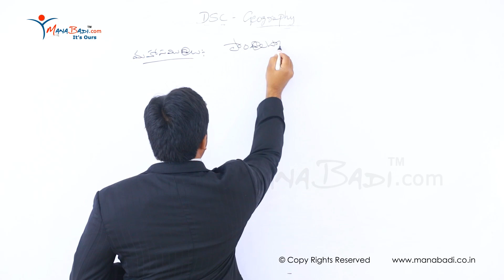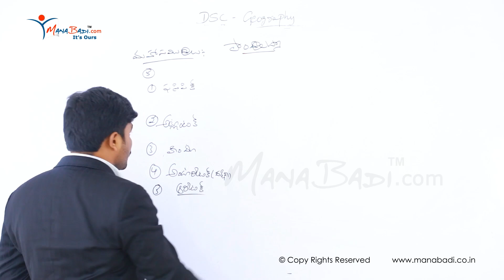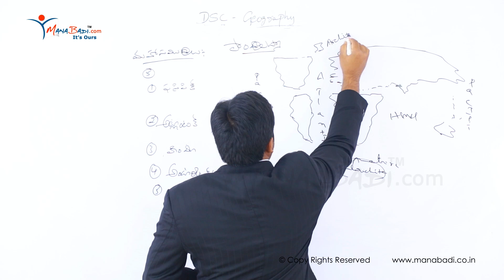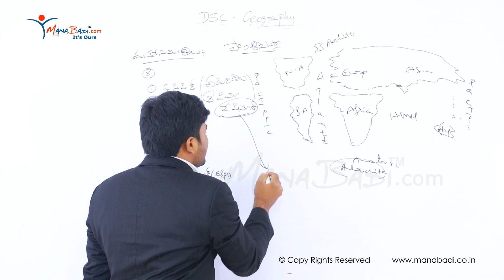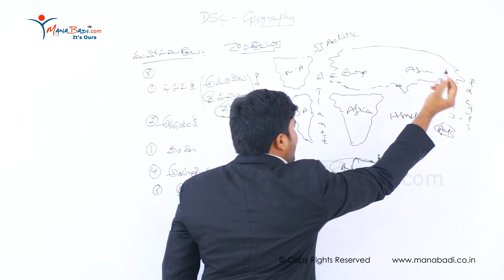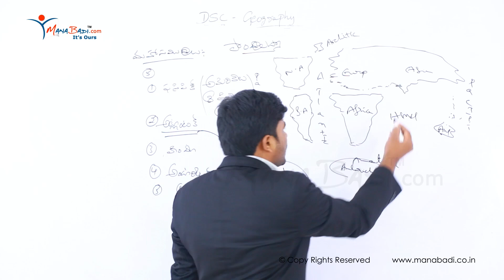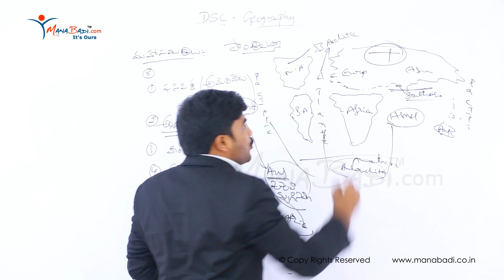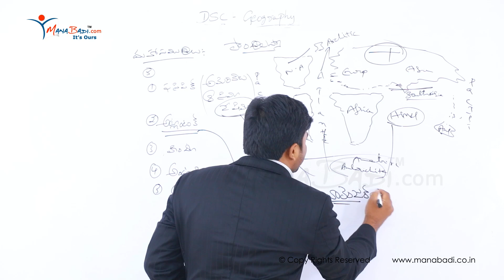TET/DSC SGT Geography మహాసముద్రాలు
tet ts,
tet 2024,
ts tet 2024,
tet notification,
tet exam,
tet result,
ts tet 2024 notification,
tet syllabus,
ap tet,
tet hall ticket download,
ctet,
tstet,
sb tet,
treib,
tet qualification,
tet syllabus,
dsc videos class,
ap dsc online classes,
ap dsc 2024 online classes in telugu,
ap dsc sgt online classes in telugu,
dsc video,
dsc free online classes,
dsc free videos,
telangana tet videos,
telangana tet exam,
telangana tet preparation,
telangana tet classes,
about ts tet,